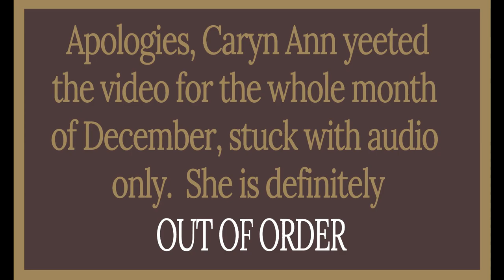RONR DAILY DEVOTIONS DECEMBER 1, 2020 - REFERRAL TO COMMITTEE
Welcome to the Cult of RONR you heathen you.  Each day we plumb the depths of the Most Holy RONR to gain the esoteric wisdom so that we do not get our assess kicked by High Priests of Robert’s at future meetings, and to bring the Good Word to the unwashed masses.  We are practically Martin Luther!

You can purchase the daily Parliamentary calendar through the National Association of Parliamentarians

Your hosts: Caryn Ann Harlos and Mike Seebeck

Intro/outro music: “Robert’s Rules of Order” by Bad September and used with permission.